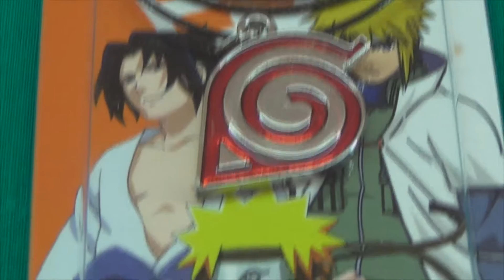Naruto Konoha Hidden Leaf Village V03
Naruto Konoha Hidden Leaf Willage V03